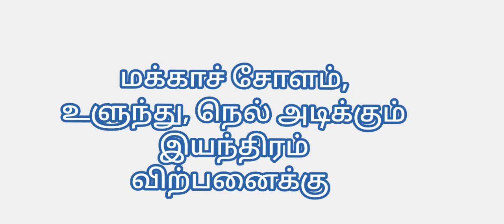valasumani petti thresher for sale / வலசுமணி மக்காச்சோளம் அடிக்கும் இயந்திரம் விற்பனைக்கு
தொடர்பு எண் : வண்டி விற்றுவிட்டது

விலை  : 4.10 லட்சம்